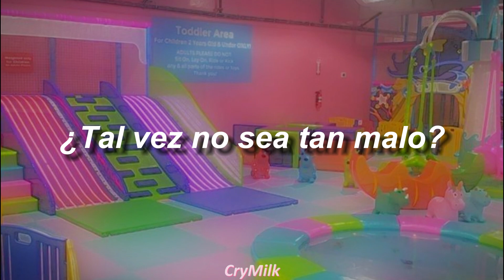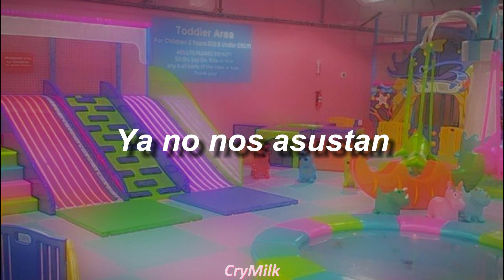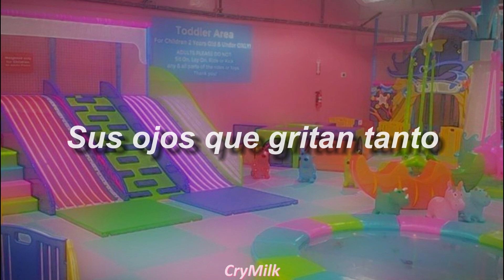Pathetic - Dreamcore// | Sub Español